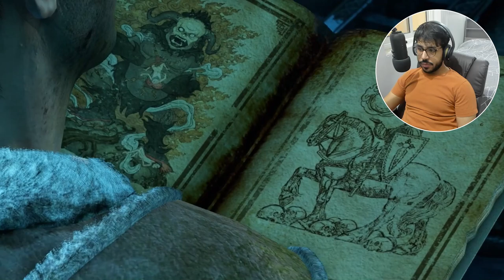تختيم لعبة uncharted 2 الحلقة (6)